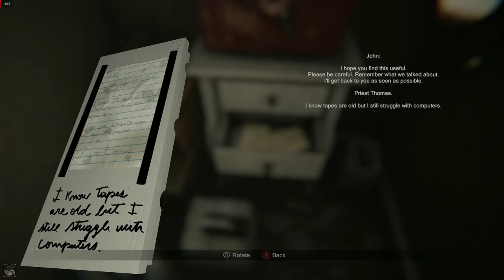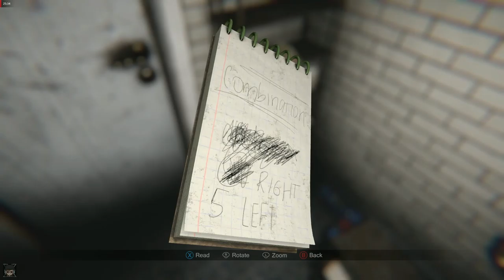MADISON - PC Gameplay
⏩Game Title: MADISON
⏩Game Description: MADiSON is a first person psychological horror game that delivers an immersive and terrifying experience. With the help of an instant camera, connect the human world with the beyond, take pictures and develop them by yourself. Solve puzzles, explore your surroundings and most importantly, survive.
I just want to share the gameplay of this wonderful game to everyone on Youtube.